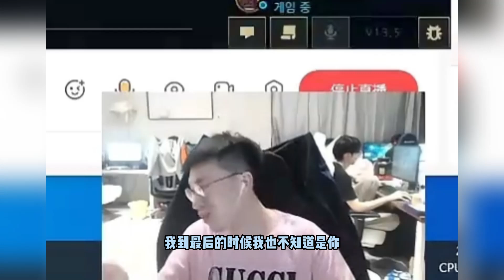小虎先喷Light后喷Gala，Gala：玩个AD大虫子恶心他一下